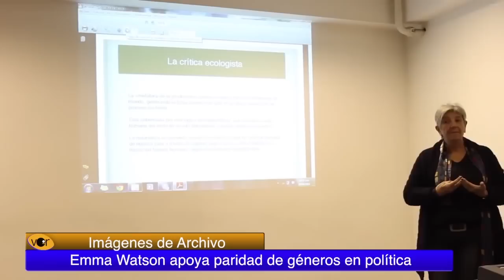VerTvNoticias: Entérese de todo en 3 minutos (16/09/14)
Con Francia Sánchez